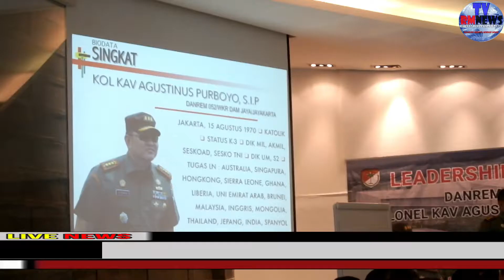TNI KERJA UNTUK RAKYAT DANREM 052 WKR KODAM JAYA BERBAGI PENGALAMAN LEADERSHIP TRAINING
TNI Ada Dihati Rakyat :

Kolonel Kav Agustinus Purboyo yang menjabat sebagai Danrem 052/wijayakrama Kodam Jaya memang sosok seorang yang mau berbagi pengalaman yang dimiliknya.

ini bukti TNI sebagai alat Negara yang berfungsi Untuk rakyat dan selalu ada untuk rakyat...

kita ucapkan terimakasih untuk TNI kita Kolonel Kav Agustinus Purboyo